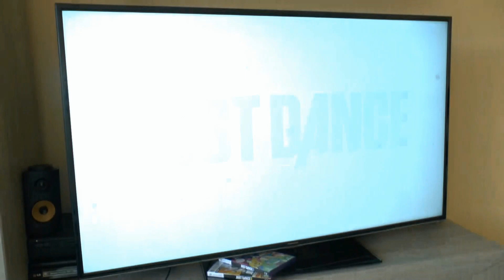Just Dance 2015 - Bailando Xbox360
Just Dance 2015 - Bailando (by Enrique Iglesias, Descemer Bueno, Gente De Zona, Sean Paul)

Just Dance Polska